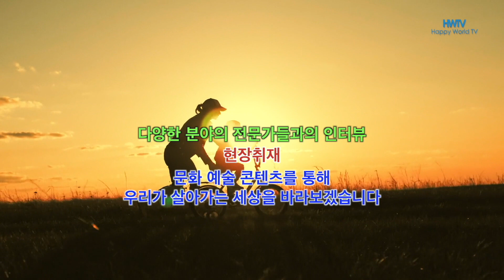FOCUS 서정민 교수의 일본 기독교 이해 3, 일본은 기독교 주의자들이 기독교 교육을 시킨다.